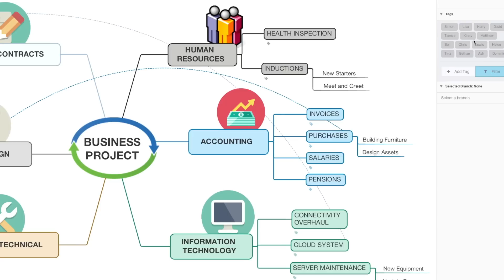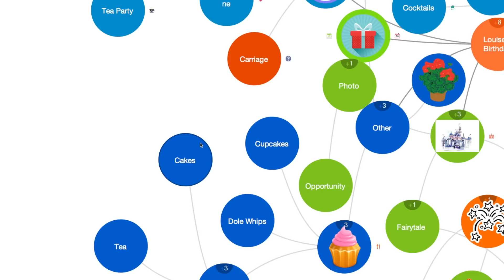iMindMap 10 - New Tags and Icon Manager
Take a look at some of iMindMap 10's new advanced categorisation tools, including branch tagging and custom icons.